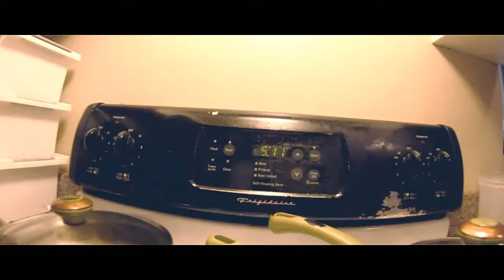Ty Davinci - Dont Test Me (Official Video) Shot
Ty Davinci - Dont Test Me (Official Video)
Shot By @AHmProduction